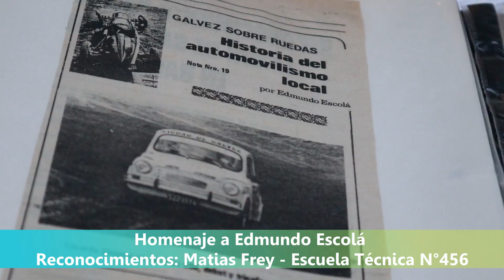Reconocimiento en Gálvez al bicampeon del CAM Matías Frey y al historiador Edmundo Escola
El Municipio de Gálvez, Santa Fe; realizó un reconocimiento al historiador del deporte motor Edmundo Escola y al piloto del Certamen Argentino de Motociclismo Matías Frey tras conseguir el bicampeonato y su 7° título de óvalos a nivel nacional